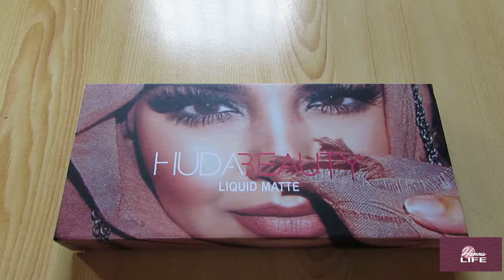Huda Beauty Nude Liquid Matte Lipstick: Review and swatches on my hand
In this video, I want to share with you my swatches and review for Huda Beauty Nude Liquid Matte Lipstick: Different nude lipstick to have a nice and soft makeup for every day!